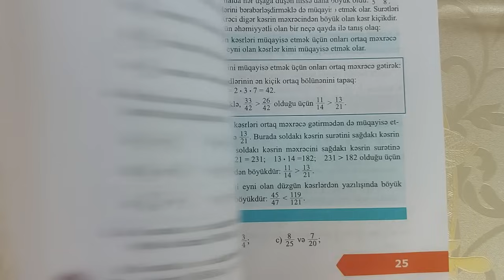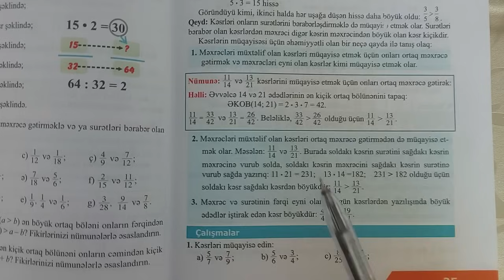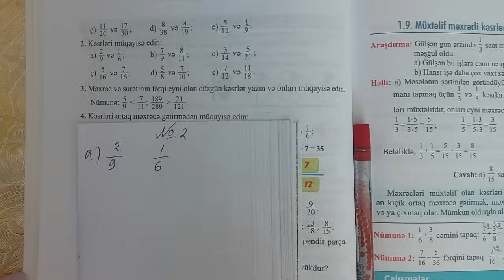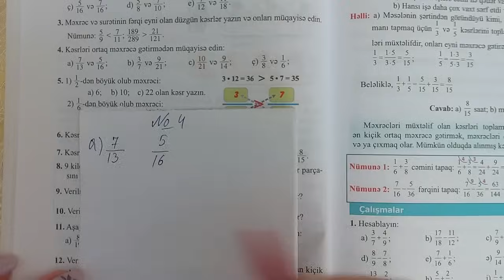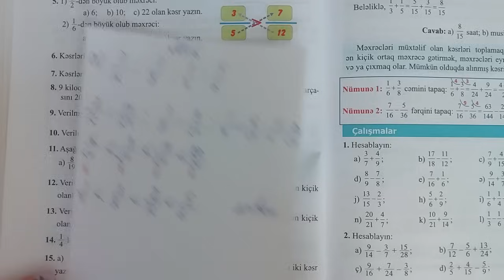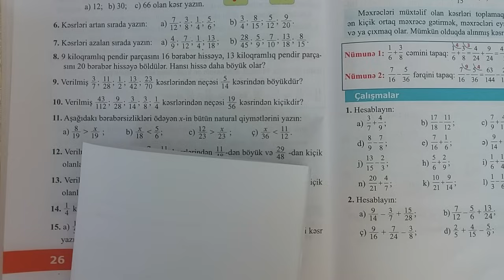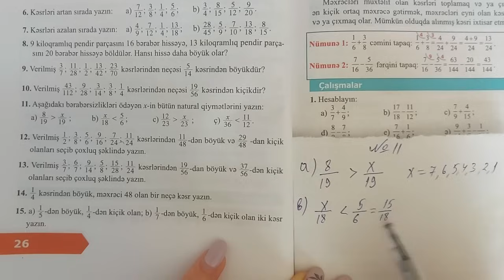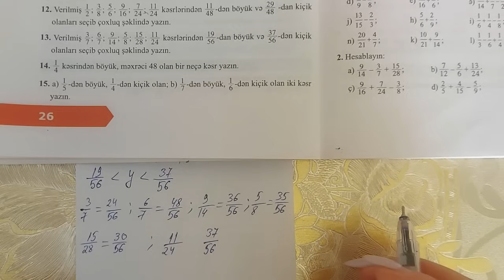6ci sinif Riyaziyyat seh 25-26 Muxtelif mexrecli kesrlerin muqayisesi (butun misallarin tam izahi)